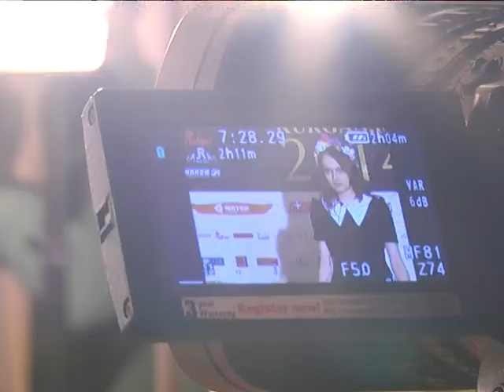КАРСА кастинг 7